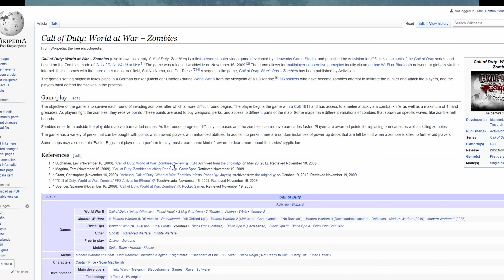Swampie Zombie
Some BO3 swamp zombs w the boys